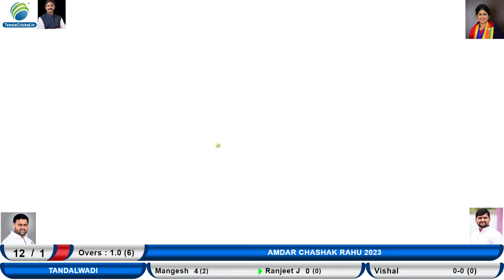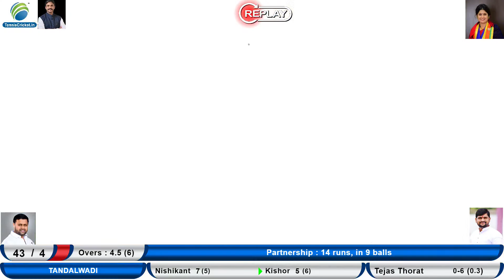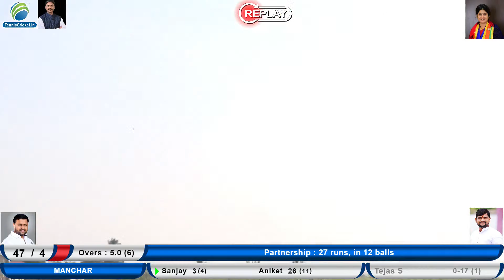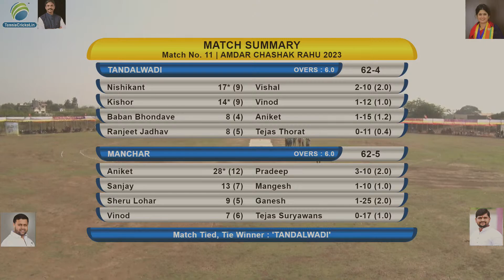MANCHAR VS TANDALWADI || AMDAR CHASHAK RAHU 2023 || SEASON 33